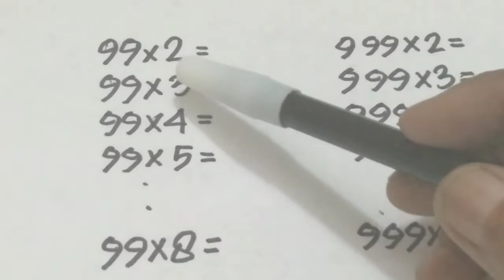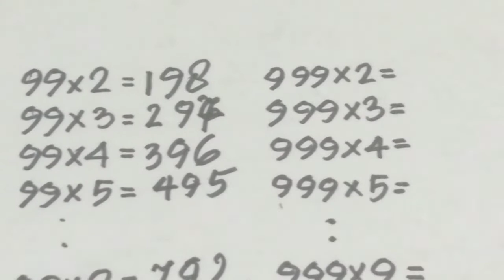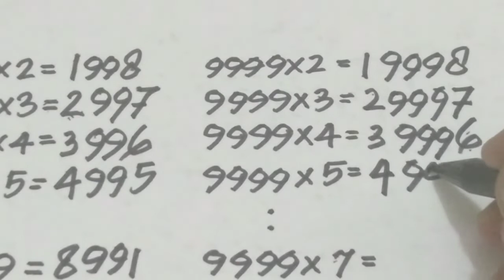KEUNIKAN DAN PESONA BILANGAN SEMBILAN JIKA DIKALIKAN DENGAN 2,3,4,...9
Bilangan 9 sungguh unik dan mempesona jika dikalikan dengan 2,3,4,...9. dengan trik ini dapat dengan cepat mendapatkan hasilnya, tonton sampai tuntas agar tidak penasaran, dukung channel saya ini dengan cara subscribe like comment, untuk dukungannya saya ucapkan terima, semoga video ini bermanfaat untuk kita semua..🙏